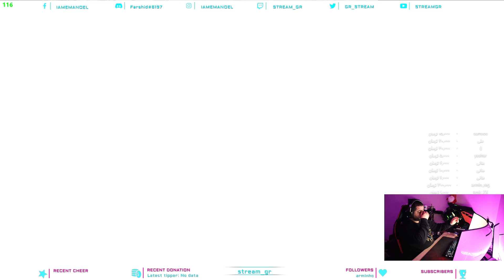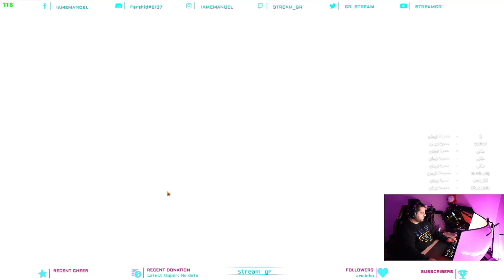ALCATRAZ & BATTLEROYALE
Gaming Chair: Cougar Armor Pro Orange Gaming Chair
Case: Cougar Conquer
Motherboard: Gigabyte Z390 Aorus Ultra
GeForce RTX 2060 Super 8GB ROG Strix OVERCLOCKED
Processor: Intel Core i9-9900K OVERCLOCKED
RAM: G.Skill Trident Z RGB 64GB DDR4-3200MHz
SSD: SSD Samsung NVMe M.2 970 Pro 512GB
2nd SSD: Gigabyte Aorus NVMe Gen4 SSD 1.0TB M.2
HDD: Western digital RED NAS 4TB + 1TB SSD
CLOUD HDD: Western Digital Μy Cloud Home 8TB
CPU Cooler: Cooling fan Cooler Master - MasterLiquid ML360R - RGB
PSU: Corsair TX-M Series TX850M
Monitor1: Samsung Monitor 49" Odyssey G9 Gaming
Internet Speed: 100 Mbps Download  10 Mbps Upload VDSL PLUS/FIBER
Keyboard: Logitech G915 RGB Carbon Linear
Keyboard 2: Corsair K70 RGB MK.2 (Cherry MX Red)
Mouse: Logitech Superlight Pro X Black
Mouse 2: CoolerMaster MM711 Gaming Mouse
Mouse 3: Logitech G305 Lightspeed Wireless Gaming Mouse
Mouse 4: Corsair Katar Pro Wireless, Lightweight FPS/MOBA Gaming Mouse with Slipstream Technology, Compact Symmetric Shape, 10,000 DPI - Black
Mouse Pad: Razer Atheris
Headset: Logitech G935/Surround 7.1
2nd Headset: Beats By Dr. Dre Studio 3 Wireless Bluetooth Noise Reduction Headset Microphone - White
Microphone: Blue Yeti - Red
Pop Filter: Konig  Meyer
Webcam Camera: Canon EOS M200
Webcam: Logitech C922 Streaming Pro
Capture Card: Elgato Cam link 4k
Light: Ring Light